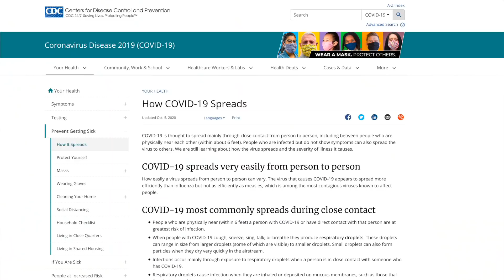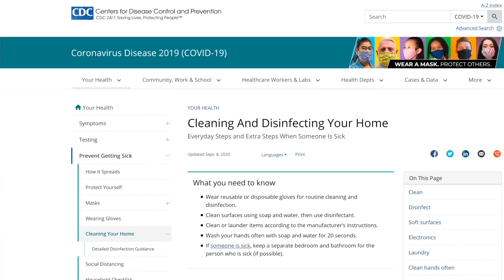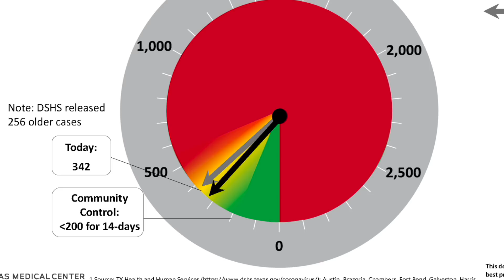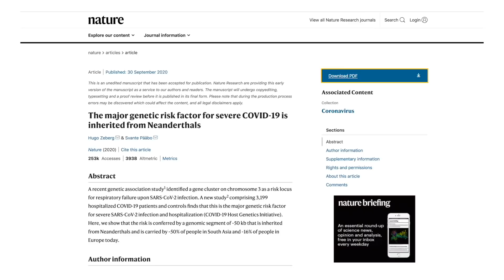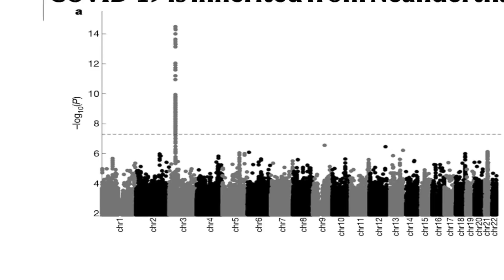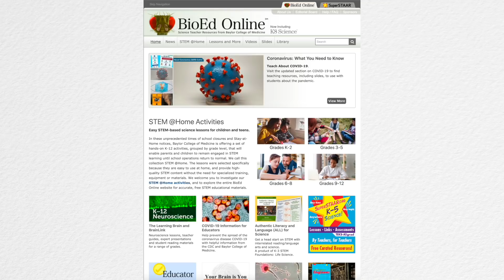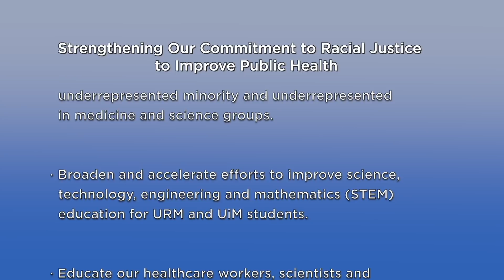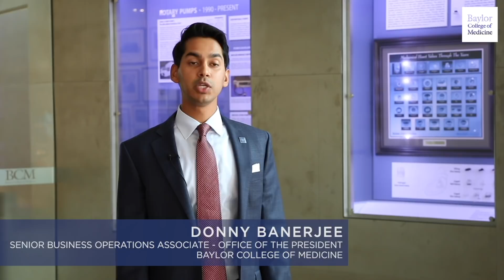Dr. Paul Klotman's Video Message - Week 29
Baylor College of Medicine's Dr. Paul Klotman discusses the numbers in the Texas Medical Center, the lack of contact tracing for some events in Washington, D.C. and new CDC info on how coronavirus spreads through the air.